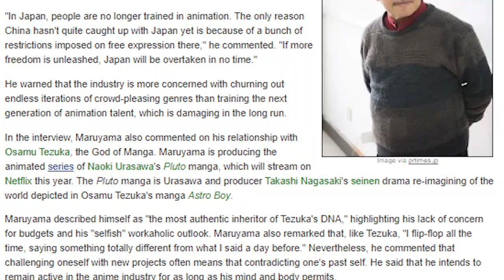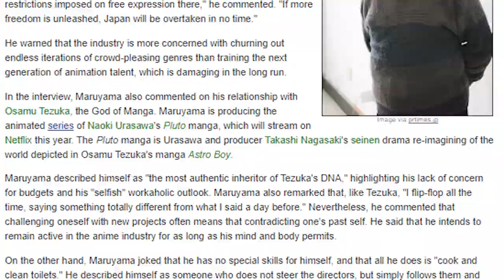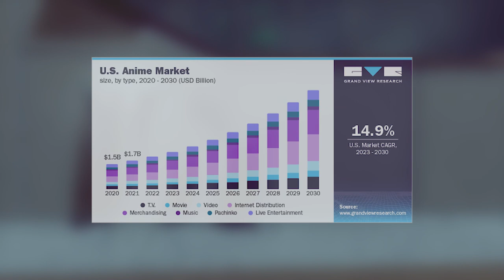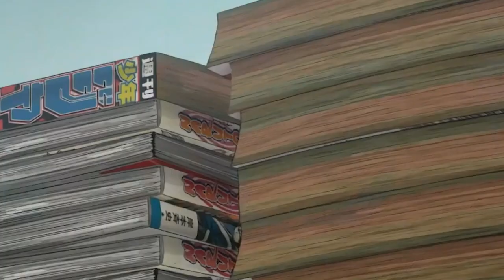Is Anime getting less Creative?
Hi there,

the  founder of studio mappa and madhouse has recently expressed his frustrations with the industry, saying china could become amassive contender to overtake the animation industry because commercialism stifles creativity. Honestly, he is right. It always seems bizarr, anime fans rant about isekaibut never ask whywell the reason is simplelike maruyama said, commercialismanime has been on uprisethe more popular, the more money and worthmore worth atracts companyslarger comapnys seek 2 thingslarge short term profitsfor as minimal effort and spending as possiblecouple that with horrible japanese workcultere likeexploitingworkes through hundrereds of unpaid workhouresand the avversion to reisktaiking that is ingrained in jp cultureso what does that all mean:

analyse article
lets answer question, it depends
yes and no, it depends
keep in mind I am consumer
more popular = more anime
more shit because focus on quick money through trends like isekai
also Companys don't like risktaiking
in our economy, if there is money to be made, the focus will always be on money not the quality of the product
in short, more commercialized
HOWEVER
the amount of great anime. is same
if MAL ratings
its just that more shit is produced
and these shows benefit a lot from commercialization (increased animation)
so in that respect it could be argued as NO
it is a shame however that:
if business had to chose between risky avenguard but good title vs. stereotypical boring title, it will pick later
but that's not a problem of the industry, its our economic system in general and what it promotes
to conclude 1 last take that I have seen people do a lot, don't shame people who watch mid isekai shows, generic trope shows will always exist, not just ani. but in general because they present a lower risk, so boycotting isekai will either do nothing at all o just invoice another genre that will get tropic and overused like the moe blob was in the past